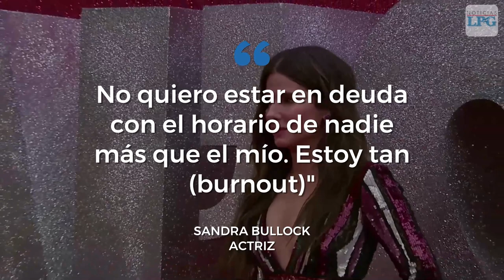Sandra Bullock padece del síndrome ‘burnout’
Actriz asegura que se siente ‘desgastada’ y que solo quiere estar en su casa con sus hijos. Además afirma que no es capaz de tomar decisiones inteligentes.

¡Visítenos!